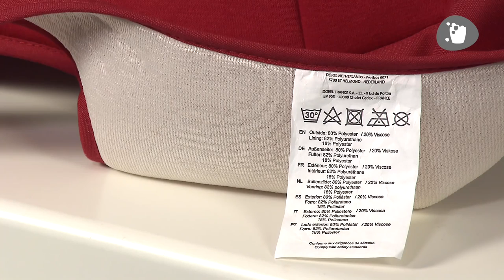Siège auto groupe 0+ cosi PEBBLE de BEBE CONFORT | Nettoyage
Siège auto cosi groupe 0+ PEBBLE de BEBE CONFORT
Dès la naissance à 1 an environ ou de 0 à 13 kg

EN RÉSUMÉ
Siège auto Isofix ou ceinturé
Installation facile et rapide
Ajustement du harnais et de la têtière
Compatible avec les poussettes Bébé Confort

DESCRIPTIF
Le Cosi Pebble (groupe 0+) de Bébé Confort offre une sécurité et un confort optimal. Fixé solidement et en un clip à la base Isofix FamilyFix (vendue séparément), le Cosi Pebble garantit à votre enfant le plus haut niveau de sécurité en voiture.

De plus, son double indicateur lumineux et sonore vous confirme la bonne installation du siège auto. Confortable, le Cosi Bébé Confort est enveloppant et molletonné. Sa têtière est réglable et suit la croissance de votre bébé. Le siège auto bébé possède un réducteur d'assise amovible idéal les premiers mois. Simple, les sangles du harnais sont maintenues ouvertes pour faciliter l'installation de bébé dans son siège auto. Le Cosi Pebble est compatible avec toutes les poussettes naissance Bébé Confort.

CARACTÉRISTIQUES
Dimensions : L 67 cm x l 44 cm x H 37,5 cm